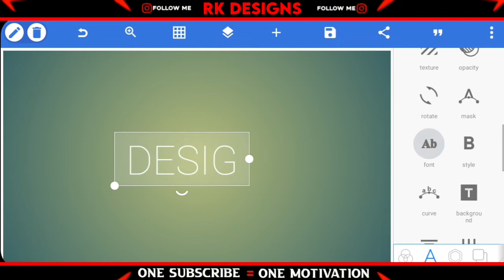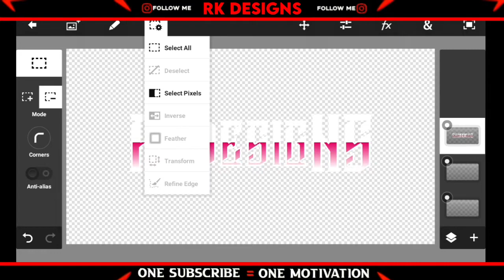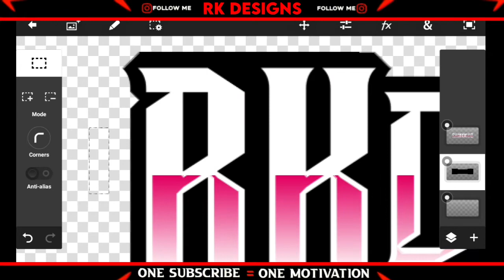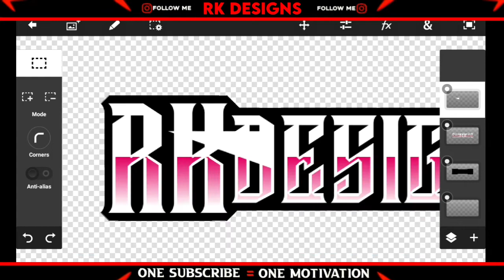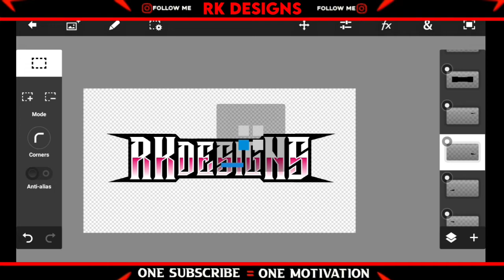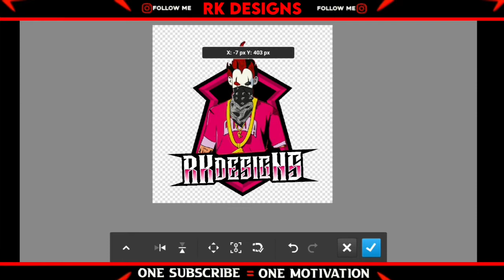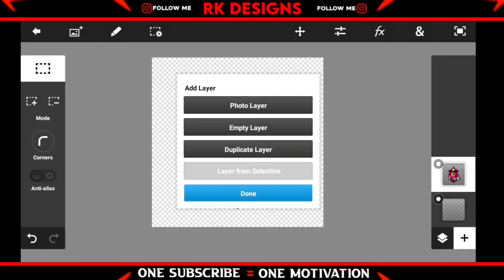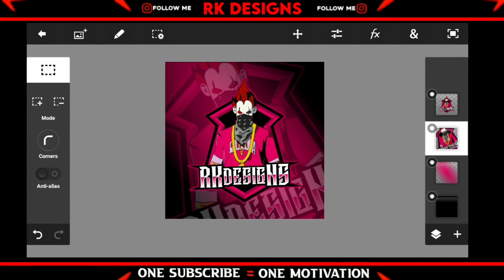How to make free fire gaming mascot logo on Android || Free fire gaming mascot logo in Tamil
123 In This Video:-
HOW TO MAKE THIS PROFESSIONAL GAMING LOGO ON ANDROID😍🔥RK DESIGNS

FREE FIRE IDENTITY

IN GAME  NAME:-  PRO GAMING ™

Useful links